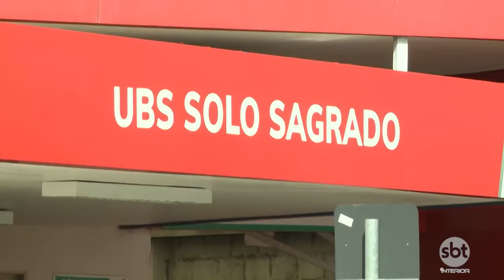Prefeitura de Rio Preto faz prestação de contas da área da saúde